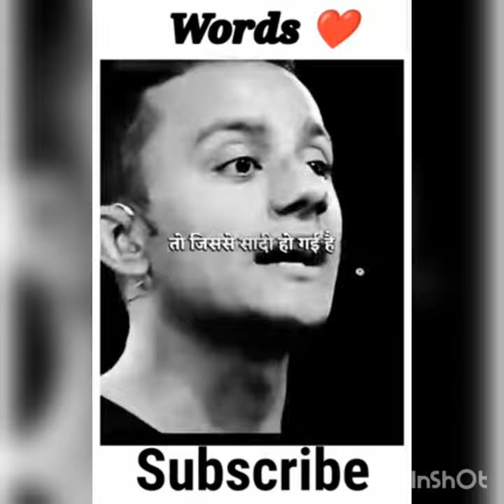true words 💯 / दुनिया का सबसे बड़ा लोहार है टाटा // true lines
# motivational quotes

Whatsapp Status Video | Sitatus Video | Video Status Heart Touching Line | Motivational Video Motivational Speech | Bicken Video Sad Status Video | New Whatsapp Status | New Status | Mood Off Status Romantic Status Love Whatsapp Status 1130 Sec Whatsapp Stha || Tik tok Status Attitude Status Words || Hindi Movie Dialogue Whatsapp Status Breakup Status Hindustan Bhau Whatsapp Status Broken Heart Pain Ki Awal True Words Status Video Comedy Videos || Telugu Motivation